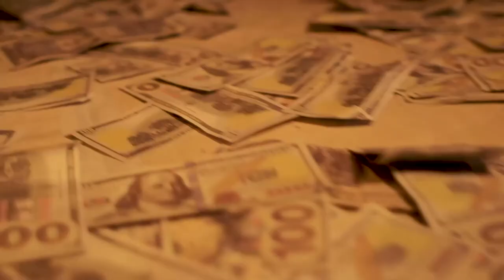KOLLAPS/COLLASSO di Philipp Löhle - regia Marco Lorenzi (teaser) [ 2020]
KOLLAPS (Collasso)
di Philipp Löhle
traduzione Clelia Notarbartolocon (in ordine alfabetico)
Roberta Calia (Roberta Schütz)
Yuri D’Agostino (Yuri Breuer)
Barbara Mazzi (Barbara Becker)
Raffaele Musella (Raffaele Becker)
Angelo Maria Tronca (Angelo Seeger)
e Gianmaria Ferrario al contrabbasso, pedaliera, distorsioni e effetti sonoriregia Marco Lorenzi
assistente alla regia Emily Tartamelli
dramaturg Thea Dellavallemusiche composte ed eseguite dal vivo da Gianmaria Ferrario
visual concept e video Eleonora Diana
sound designer Giorgio Tedesco
luci Link-Boy (Eleonora Diana & Giorgio Tedesco)distribuzione Valentina Pollani
ufficio stampa Raffaella Ilariuno spettacolo di Il Mulino di Amleto
produzione TPE – Teatro Piemonte Europa, Teatro Stabile di Torino – Teatro NazionaleUn ringraziamento al Festival di Nuova Drammaturgia “Il mondo è ben fatto” a cura di Fertili Terreni Teatro

Questo video è realizzato da Frana Video